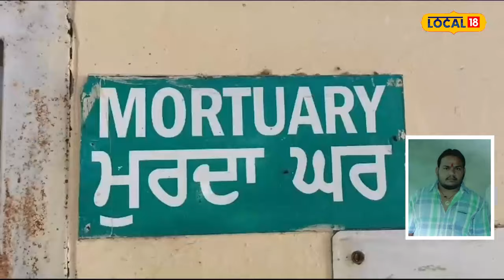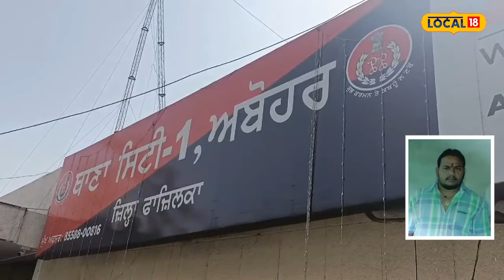Crime news: ਲਾਵਾਰਿਸ ਹਾਲਤ ’ਚ ਮਿਲੀ 3 ਬੱਚਿਆਂ ਦੇ ਪਿਓ ਦੀ ਲਾਸ਼ | Abohar